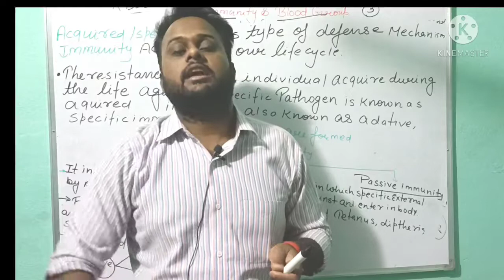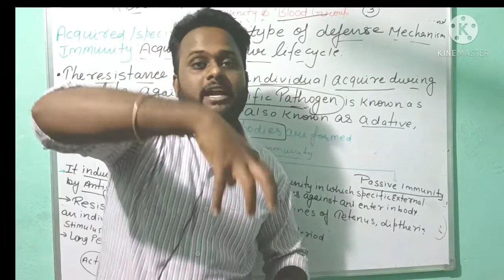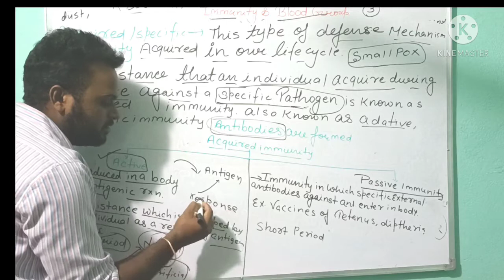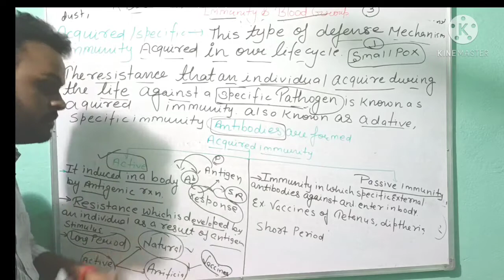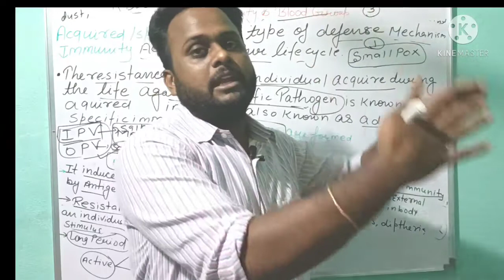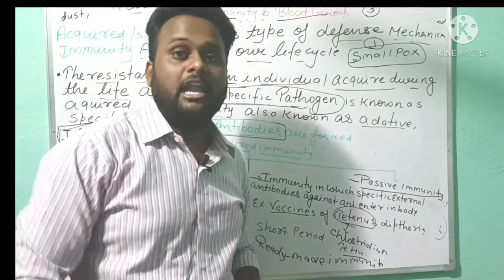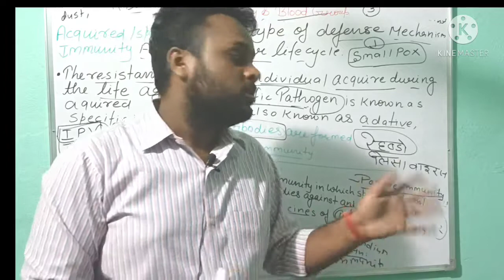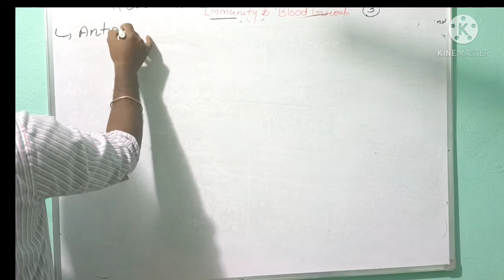class 10 chapter-4 immunity and blood group rbse science part-1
immunity system
immunity system class 10th rbse
in this chapter we discuss about types of immunity,in this video we understand about aquired immunity .how aquired immunity form in our body .and from this immunity how our body safe from disease .
 other than this we learn about how vaccines work in our body
immunity hmare body ke liye kafi jruri hoti h
immunity system class 10th
immune system
Immunity and Blood Groups
It is first part of this chapter of class 10 RBSE Science.

Contents:
1. Immunity
2. Immunology
3. Immune system
4. Types of Immunity
5. Innate and Acquired Immunity
6. Active and passive immunity
7. Introduction to antigen and antibody